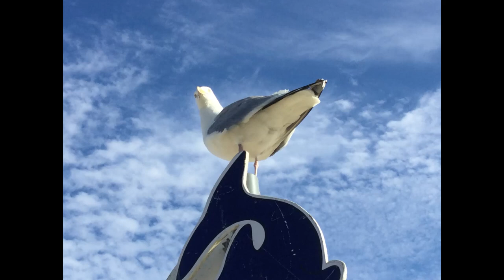Aspie vs the Seagulls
Do you think seagulls are a nuisance? Or are they kinda cute? Find out as Aspie Hyena returns in a brand new misadventure concerning pesky seagulls scrounging for grub.

Apologies for the long wait. I've been so damn busy this year. Special thanks to Paul M. Bradley for voicing Sal the Seagull.